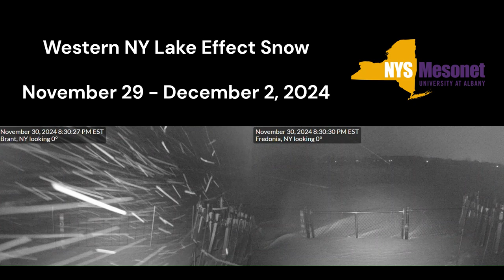Western NY Lake Effect Snow from NYS Mesonet Stations - November 2024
Camera timelapse from two NYS Mesonet stations located in western NY, along Lake Erie, Fredonia and Brant, during intense lake effect snow from November 29 to December 2, 2024.